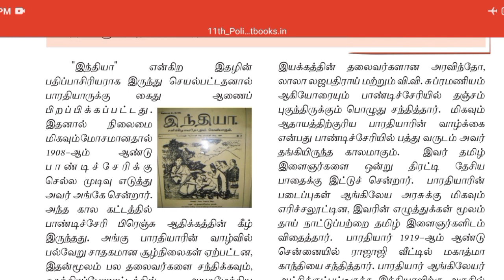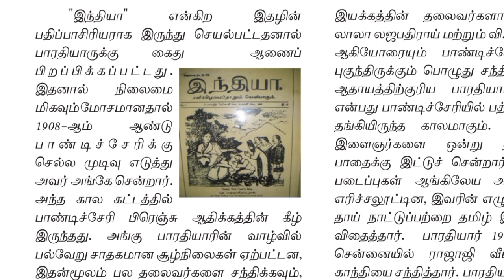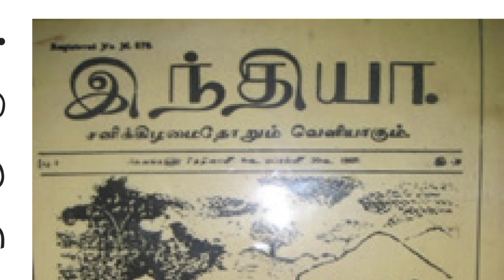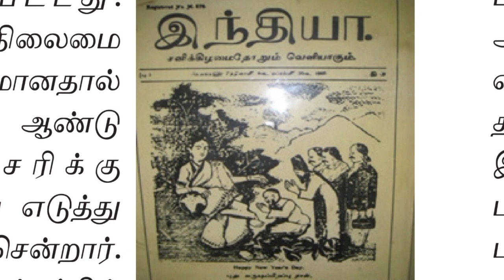Which are Best Books for TNPSC Exams | Suresh academy books | Race Books | Athiyaman Books